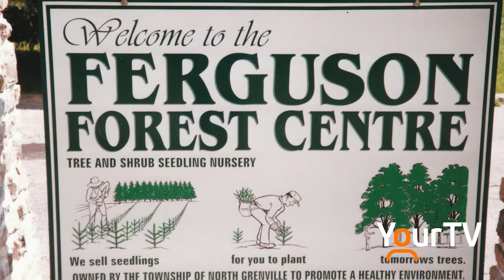Ferguson Forest Centre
Kathy Botham speaks with Wes Herring about the Ferguson Forest Centre.